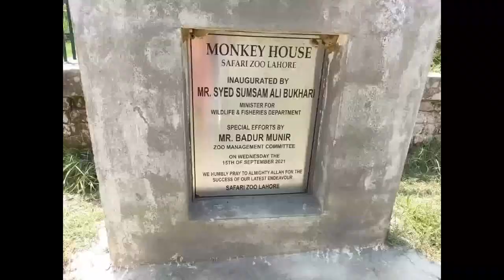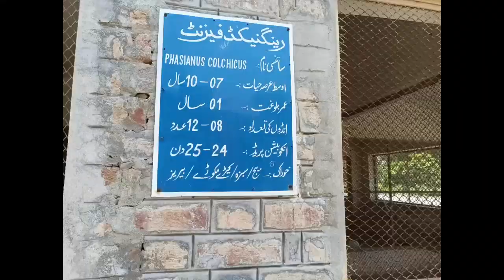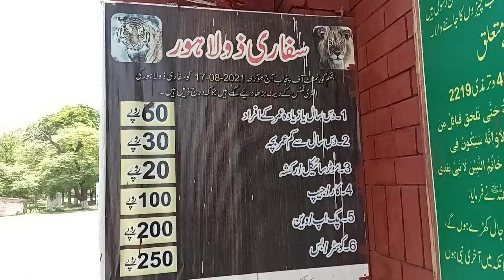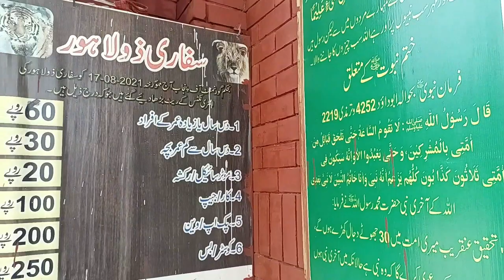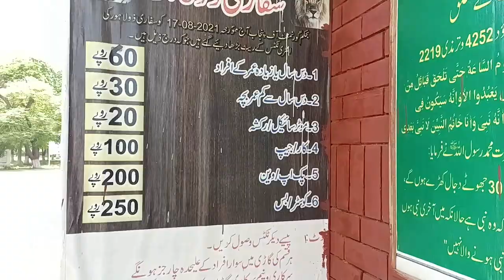Lahore Safari Zoo Mein Bachon Ki Alag Dunya Hai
Safari Zoo Lahore has all that you have always wanted to see in a Safari Park that has all kinds of animals in their natural surroundings
@dialogueTVPvt. YouTubeChannel